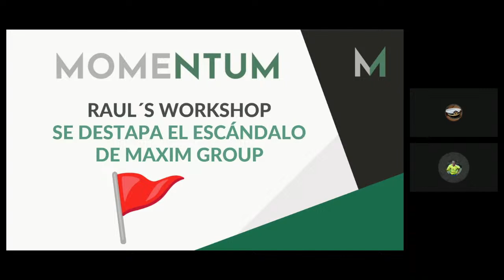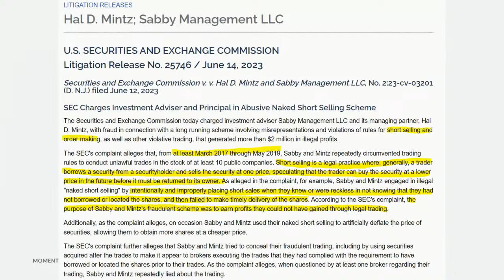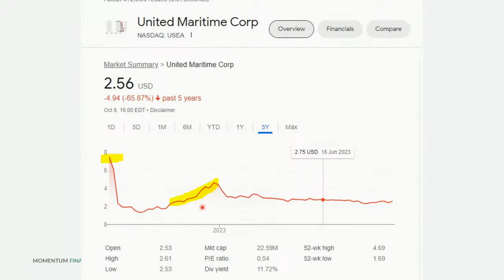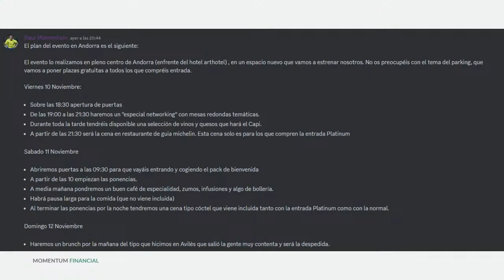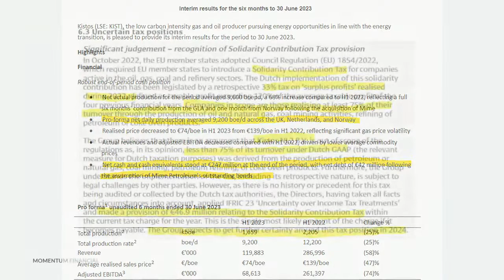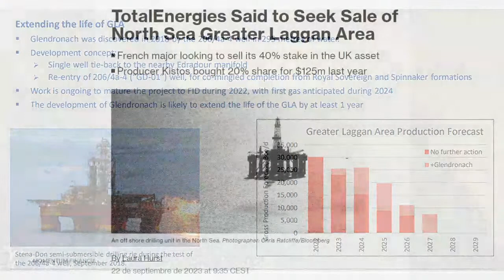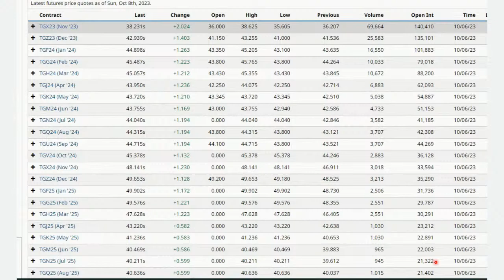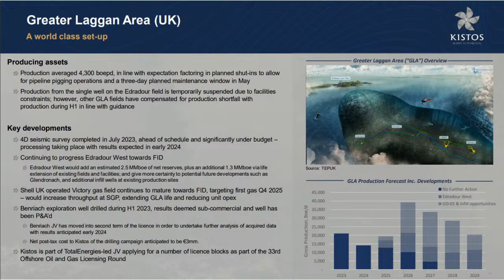RESULTADOS H1 de KISTOS | ️Maxim Group MULTADO por la SEC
Hoy traemos un Repaso de la situación actual de Kistos y comentamos los Resultados H1 (Primer semestre) de la empresa.
Además Raúl nos hablará de los problemas que ha tenido Maxim Group con la SEC.

Y la noticia estrella. ANUNCIAMOS el próximo evento Momentum Live para el mes que viene. Información y compra de entradas:

00:00:00 Nueva BSO Momentum by Oscar Araujo
00:04:08 Introducción
00:06:50 Gran escándalo en el sector SHIPPING: La caida de MAXIM.
00:30:59 ¿Es esto una oportunidad de inversion?
00:41:10 El gran evento de Momentum en 2023!
00:56:00 Charlamos con Wein
01:01:30 Resultados Kistos H1 2023.

También puedes encontrarnos en:
Ivoox
Apple Podcasts